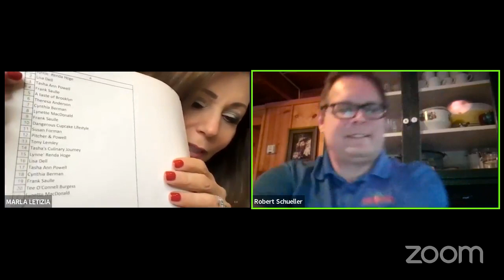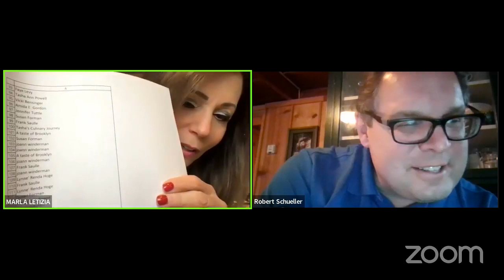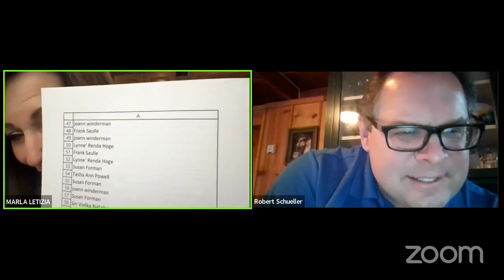Robert Schueller and Nanny Bubby Meeting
Watch Nanny Bubby Live on Facebook M-F at 3 PM PDT

Guest Name: Robert Schueller